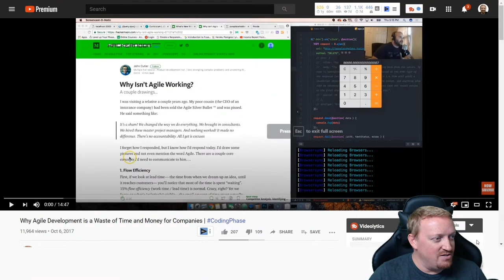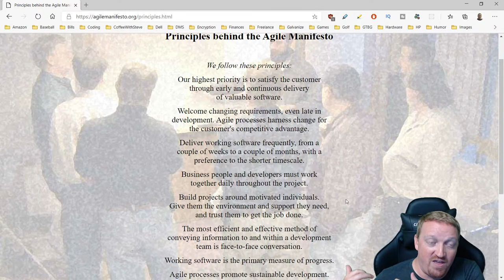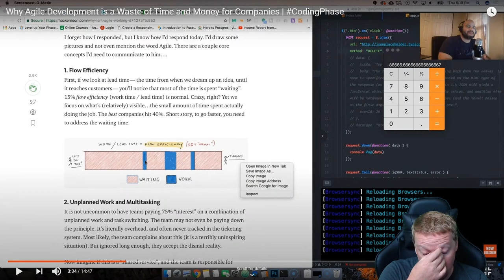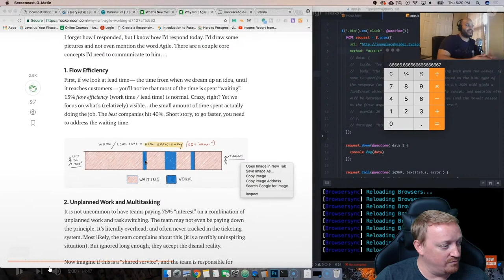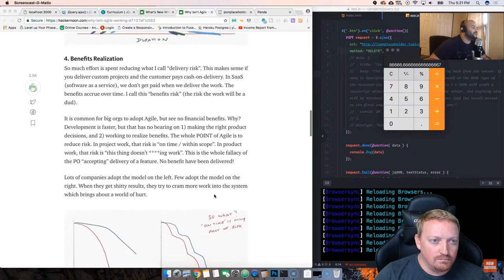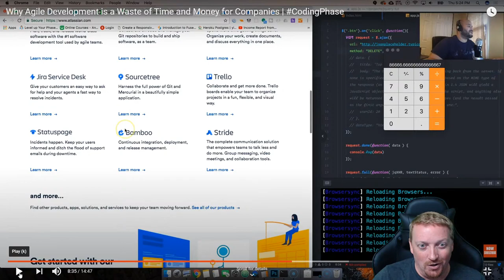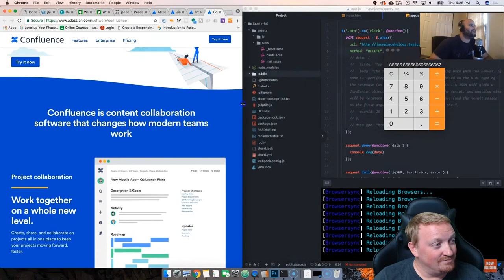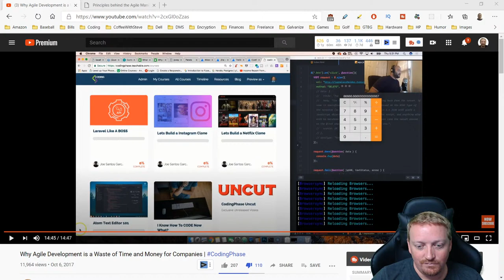Is Agile Software Development a Waste of Time and Money? - Coffee With Steve Live Stream ☕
In this episode of Coffee With Steve titled: Is Agile Software Development a Waste of Time and Money, we'll explore the debate over agile and some of the criticism in a video by CodingPhase which you can find

We'll discuss what some of the common misconceptions about Agile are, and why most companies get it wrong as well as why much of the criticism about Agile is misdirected.

Coffee With Steve is broadcast whenever Steve gets the chance and has a topic.  Each broadcast centers around a central topic except for Fridays where we conduct a live Q&A show.

If you have any suggestions or ideas for the show, please drop us a comment.